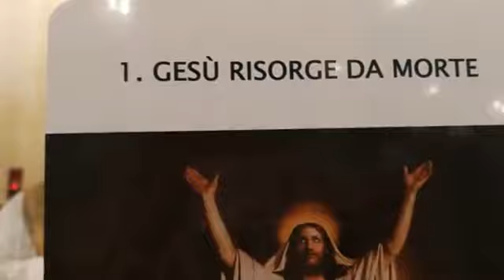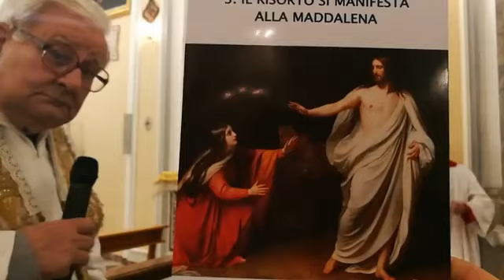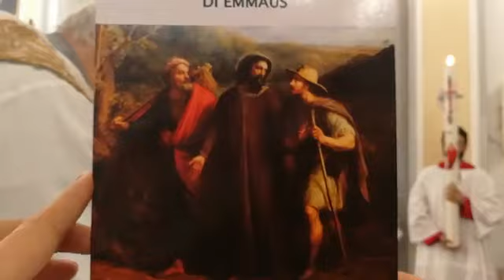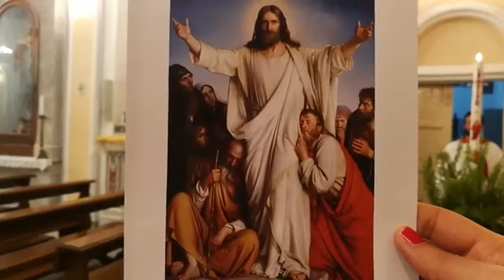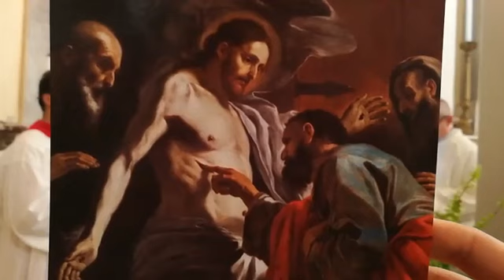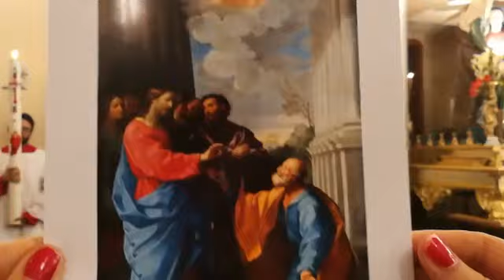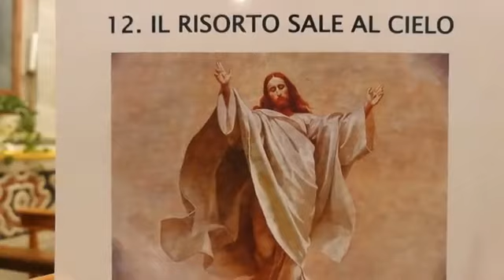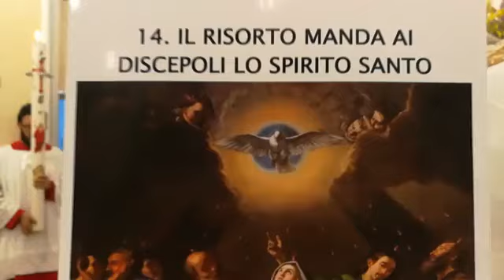Via Lucis, III Domenica di Pasqua, 26 aprile 2020